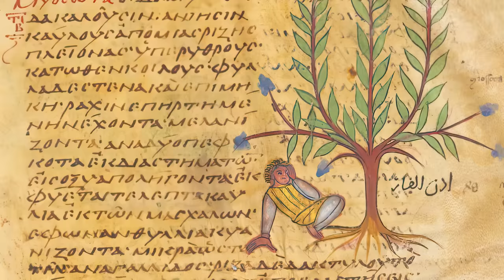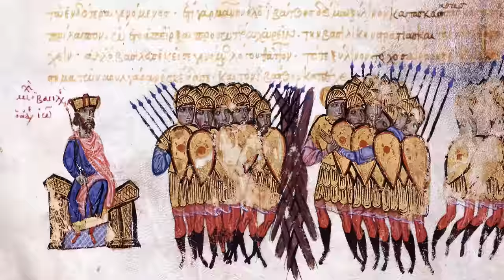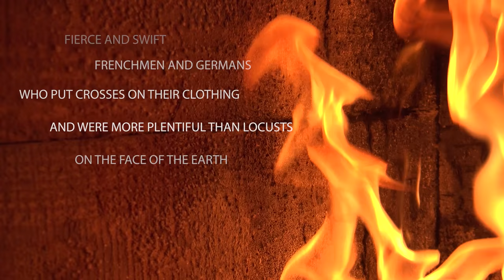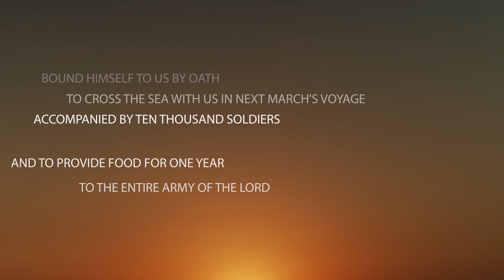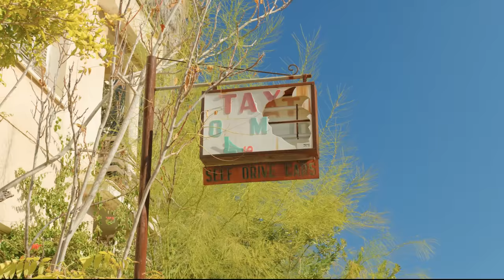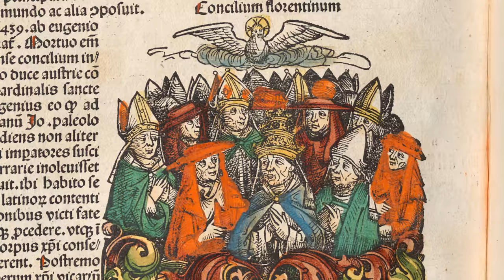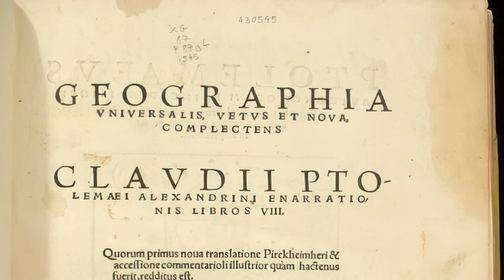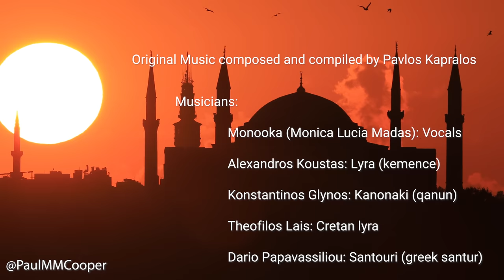11. Byzantium - Last of the Romans (Part 2 of 2)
On the outskirts of modern Istanbul, a line of ancient walls lies crumbling into the earth...

In this episode, we look at one of history’s most incredible stories of survival - the thousand-year epic of the Byzantine Empire. Find out how this civilization suffered the loss of its Western half, and continued the unbroken legacy of Rome right through the middle ages. Hear about how it formed a bridge between two continents, and two ages, and learn how the impregnable walls of Constantinople were finally brought crashing to the ground.

This episode we're joined by members of the St Sophia Greek Orthodox Cathedral Choir in London, and a number of musicians playing traditional Byzantine instruments.

Credits:

Sound engineering by Thomas Ntinas

Voice Actors:

Nicolas Rixon
Annie Kelly
Cleo Madeleine
Peter Walters
Lachlan Lucas
David Kelly

[Also heard Petros Peloponnesios' "Nihavend Pesrev"  and the ecclesiastical hymn "Agne Parthene Despina"]

Musicians:
Monooka (Monica Lucia Madas): Vocals
Alexandros Koustas: Lyra (kemence)
Konstantinos Glynos: Qanun
Theofilos Lais: Cretan lyra
Dario Papavassiliou: Santouri (greek santur)
Pavlos Kapralos: Oud

Chanters from the St Sophia Greek Orthodox Cathedral:
Michael Georgiou
Alexandros Gikas
Matthew Tomko
Stephanos Thomaides
Pavlos Kapralos